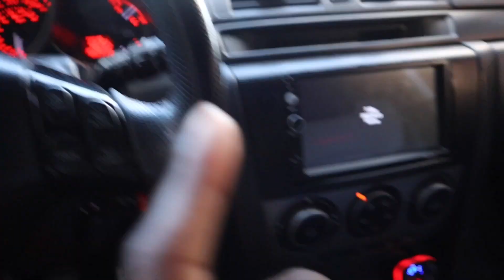K SERIES or B SERIES?? (Q&A)